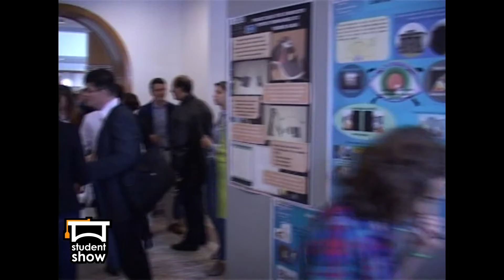AFCO 2016- Design de Produs și Mediu